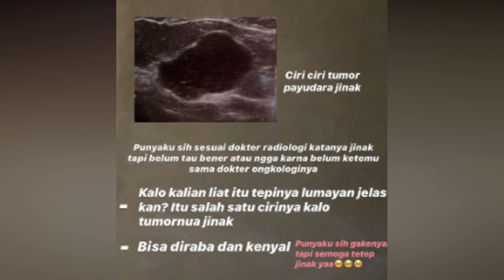KESHA RATULIU HAMIL, POSTING USG DI SOSMED TERNYATA ..